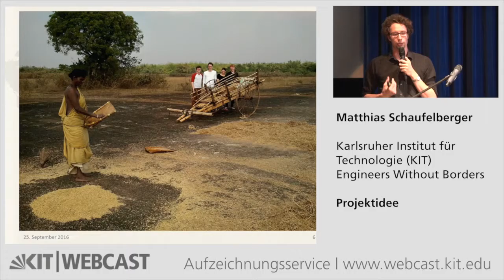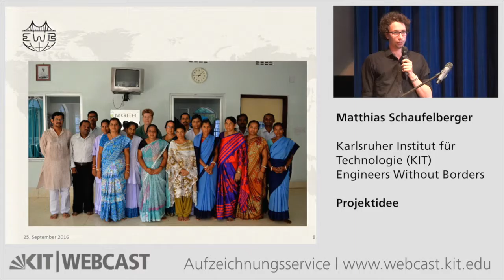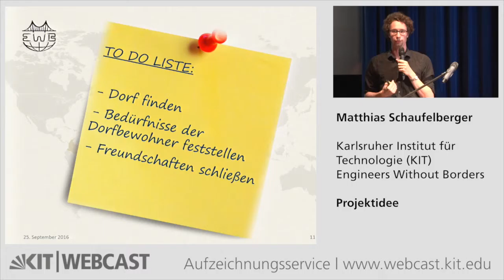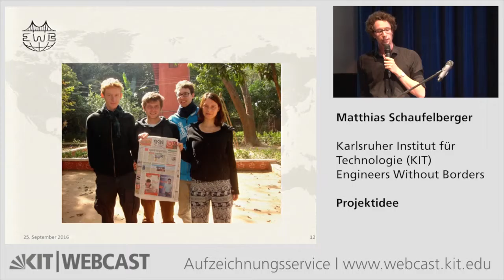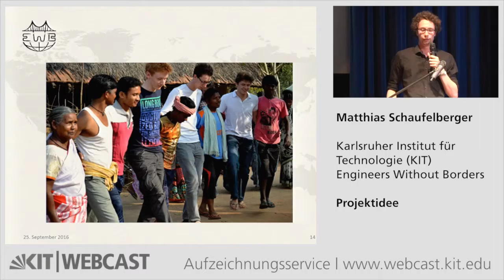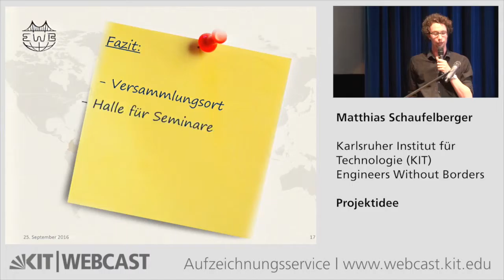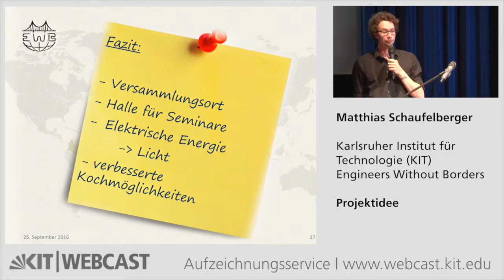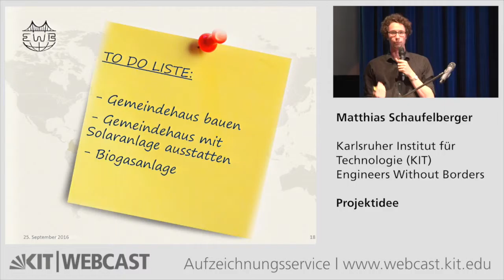Indien für 2 Stunden - Projektidee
Matthias erklärt an unserem Gramodaya-Benfizabend wie es zur Projektzusammenarbeit mit ACM kam.